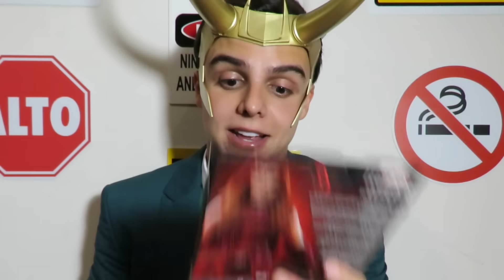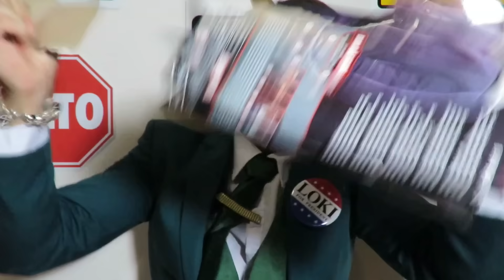ABRIENDO LAS FIGURAS DE MARVEL LEGENDS Y DISNEY PLUS / NAVY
ABRIENDO LA RARA SERIE DE MARVEL LEGENDS Y DISNEY PLUS / NAVY

¡AMIGOS! YA ME LLEGARON LAS FIGURAS DE MARVEL LEGENDS Y DISNEY PLUS JUSTO A TIEMPO PARA EMOCIONARNOS POR LA NUEVA SERIE LOKI :D

¿EMOCIONADOS POR LA CUARTA FASE DEL UNIVERSO CINEMATOGRÁFICO DE MARVEL?

Andrés Navy